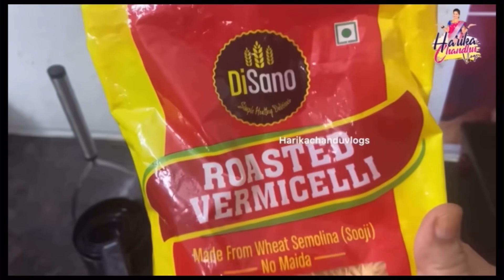పండగకి ముందు అన్ని సిద్ధం చేసుకోవాలి /లక్ష్మి దేవి కోసం చిట్టి గాజుల మాల 108 గాజులతో